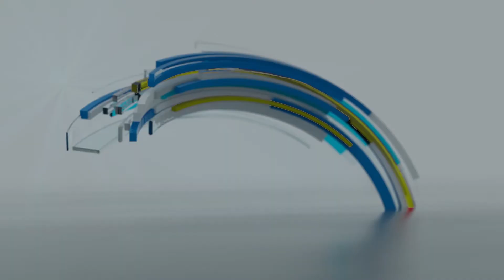[Podcast] คุยเคาะเจาะเวลาหาอดีต EP.1 | ตำนานกบฏผีบุญ ตอนที่ 1| NEW18